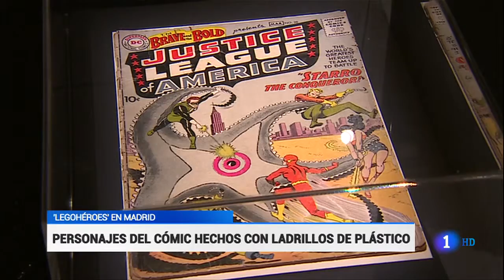Superheroes LEGO - DC Super Heroes : BATMAN + SUPERMAN + FLASH + GREEN LANTERN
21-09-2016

The Art of the Brick: DC Super Heroes

LEGO Marvel Super Heroes - LEGO.com

The Art of the Brick: DC Super Heroes plantea un recorrido por la historia de los superhéroes y villanos más famosos. Su autor, Nathan Sawaya, se ha dejado inspirar por personajes legendarios como Batman, Superman, Wonder Woman, Joker o Harley Quinn. La exposición, con más de 120 obras, se puede disfrutar desde el 22 de septiembre al 5 de febrero, en el Centro Cultural Fernán Gómez de Madrid.

Todos los superhéroes y villanos en piezas de LEGO®
COMPAÑÍA: Proactiv

PRECIO:
Lunes (no festivos). Entrada general: 6€

Martes a viernes (no festivos). Entrada general: 9€
Pack familiar: 30€ (Comprando 2 entradas de Tarifa General y 2 de Tarifa Reducida para Menores de 18 años)
Tarifa Reducida*: 7€ (de 4 de 18 años, Carnet Joven, Mayores de 65 años, Desempleados, Familia Numerosa, Discapacitados, Familia Monoparental, Amigos TFG) *Tendrán que acreditarlo en el acceso.
Grupos: 6€ (Mínimo 15 personas).
Colegios: 5€ (1 profesor gratis cada 10 alumnos).
Contacto para reservas 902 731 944 (Ext. 205).

Sábados, domingos y festivos - Entrada General: 12€
Pack familiar: 36€ (Comprando 2 entradas de Tarifa General y 2 de Tarifa Reducida para Menores de 18 años)
Tarifa Reducida*: 9€ (de 4 de 18 años, Carnet Joven, Mayores de 65 años, Desempleados, Familia Numerosa, Discapacitados, Familia Monoparental, Amigos TFG) *Tendrán que acreditarlo en el acceso.
Grupos: 8€ (Mínimo 15 personas).

Gratuito: Menores de 4 años (si tienen 4 años el día que acuden a la exposición tienen que pagar entrada)

HORARIO: Lunes a viernes y domingos – de 10 a 21 horas. El acceso de público se cerrará a las 20:00 horas.
Sábados – de 10 a 22 horas. El acceso de público se cerrará a las 21:00 horas.
Los días 25 de diciembre, 1 y 6 de enero la exposición abrirá de 17:00 a 22:00 horas. El acceso de público se cerrará a las 21:00 horas.
Los días 24 y 31 de diciembre la exposición permanecerá cerrada al público.
El 22 de septiembre, día de la inauguración, la exposición abrirá de 10 a 18 horas. El acceso de público se cerrará a las 17:00 horas.
LUGAR: Sala de Exposiciones

Más de 120 obras originales, creadas exclusivamente a partir de piezas de LEGO®. Una exposición inspirada por personajes de DC Comics en la que admirar el trabajo de Nathan Sawaya, que ha plasmado en estas construcciones a gran escala algunos de los superhéroes y villanos más icónicos de DC Comics.

Descripción
En los últimos años, el abogado Nathan Sawaya convertido en artista, ha transformado el popular juguete en obras fascinantes que han cautivado a miles de personas. A través de los bloques de construcción LEGO®, Sawaya ha inspirado a innumerables niños a descubrir al artista que llevan dentro. En esta nueva exposición Sawaya da vida a las historias y personajes de DC Comics.

The Art of the Brick- DC Super Heroes cuenta con más de 120 obras originales, creadas exclusivamente a partir de piezas de LEGO®, incluyendo un Batmóvil de tamaño real (5,5 metros) y construido a partir de medio millón de piezas estándar. Inspirado por personajes legendarios como Batman, Superman, Mujer Maravilla, Joker, Harley Quinn y otros, Sawaya ha plasmado a gran escala algunos de los superhéroes y villanos más icónicos de DC Comics.